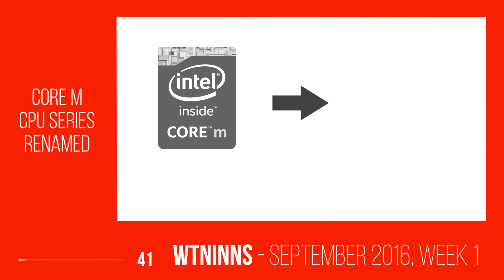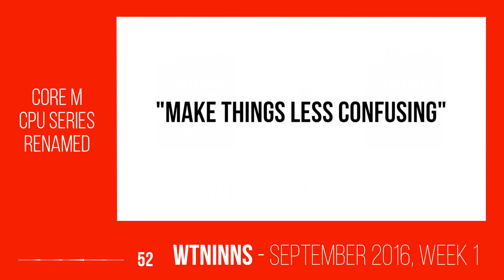WEEKLY TECH NEWS IN 99 SECONDS - September, Week 1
Weekly Tech News in 99 Seconds is a video series suited for those who want to stay in know on the latest tech news in a quick, concise, and easy way without having to watch long live-streams, or lengthy other videos.